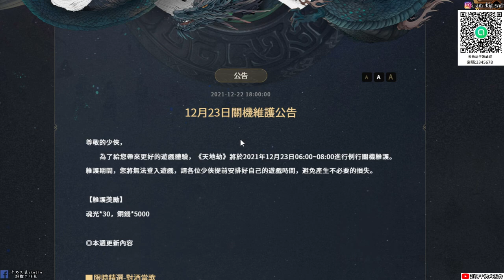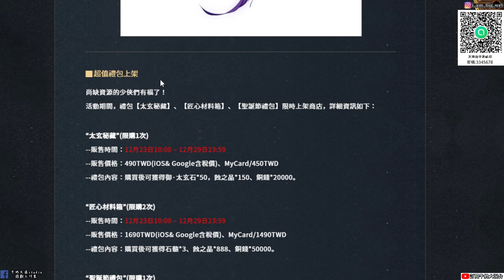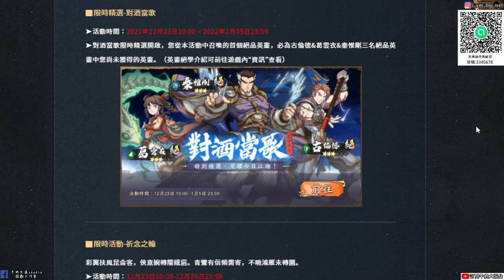【天地劫手遊】2021 1222本週台服更新內容|精選池 古倫德 葛雲衣 秦惟剛卡池(可以PASS 存時之印 去抽仙劍池)|牛奶大濕台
2.如果有喜歡天地劫手遊的朋友，可以加入大濕的LINE社群
密碼:3345678